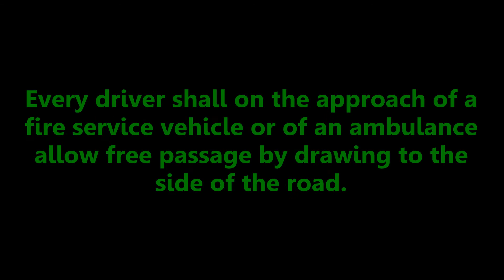AMBULANCE - Save A Life !!! [ Issued in Public Interest by D'cruze Dance Studio ]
BE HUMAN ! GIVE WAY ! SAVE LIFE !

A Social Awareness Short Film
Issued In Public Interest by
D'cruze Dance Studio.